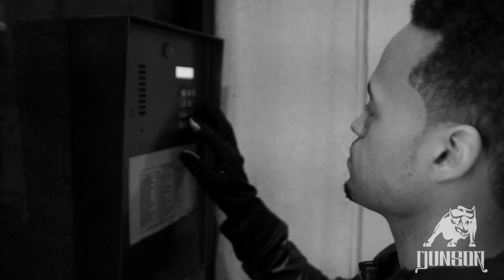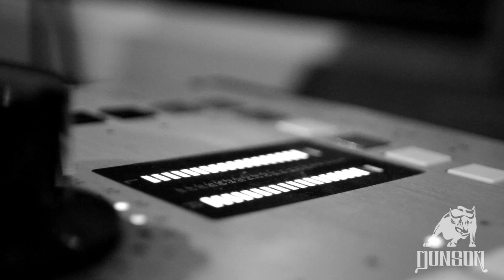Dunson - "Don't Disturb" ft. Mickey Factz (Studio Footage)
Shot and Edited By: Tarik "The Video Freak" Sykes of Billet Video Studios
Twitter and Instagram: @DUNKonDUNKS